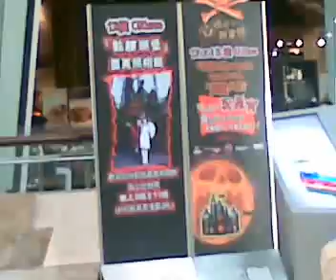Hong Kong starbucks caffee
A Hong Kong starbuck coffee in a shopping center of Hong Kong in Mong Kok town